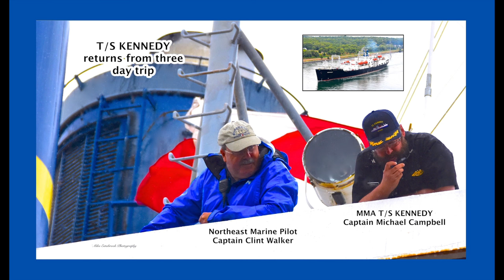MMA Freshman Cruise 2016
Summer Cruise MMA 2016